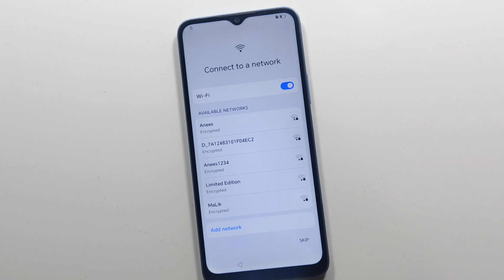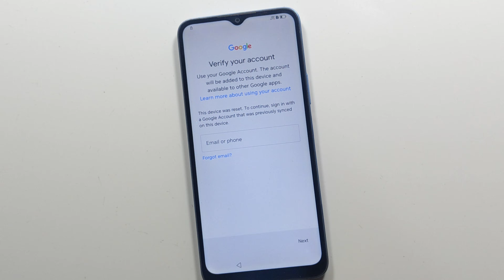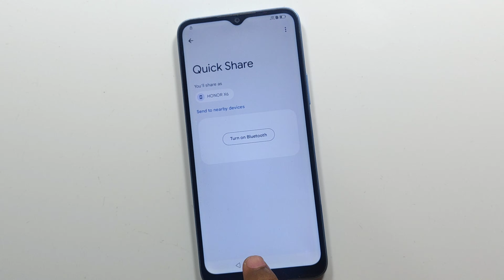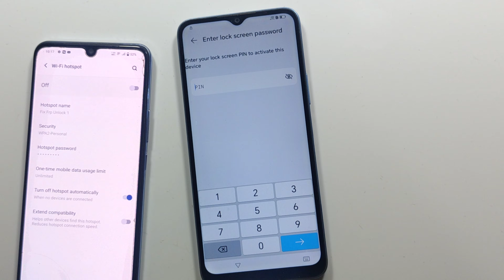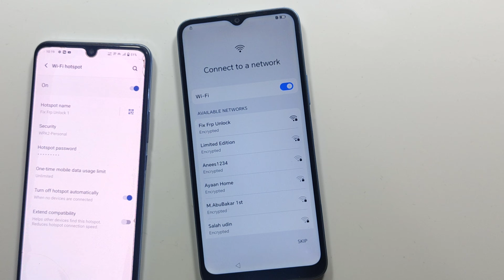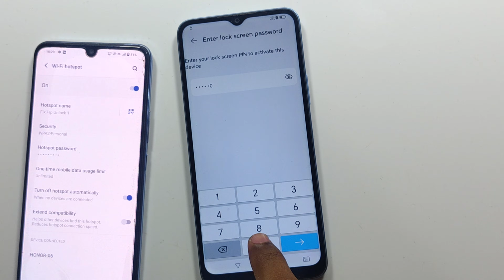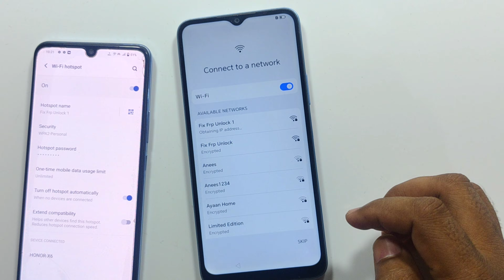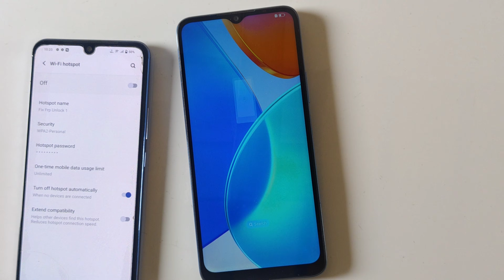Honor X6 Frp bypass Android 14 || Honor X6a Frp bypass Unlock Without Pc | New Update 2025